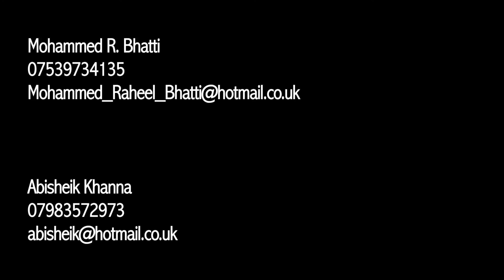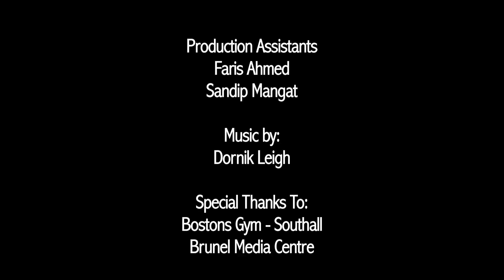Micheal Malungu - Personal Trainer - Promo Video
This is a short promotional video for a Personal Trainer in West London. Produced and Directed by Abisheik Khanna and Mohammed R. Bhatti.